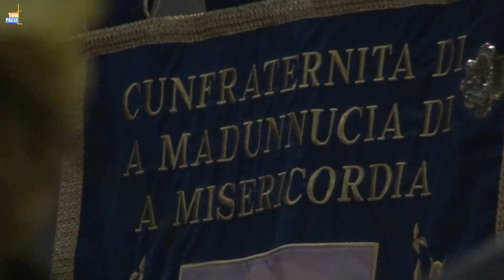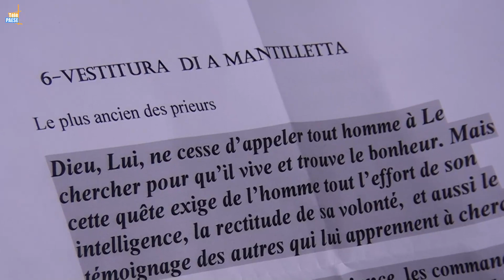La Madunnuccia di a Misericordia célébrée à Lisula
Lundi (18 mars) les confrères di a Madunnuccia di a Misericordia on célébré leur fête éponyme. Réunis en l'église de la Madunnucia à Lisula, des confrères venus de toute la Balagne étaient présents pour la messe et la procession dans la ville. Une première Madunnuccia organisée à Lisula et l'occasion pour les confrère d'introniser quatre nouveaux membres.

Intervista di u Padre Marcin Monka : Prete di Lisula
Intervista di Jean - Antoine Orticoni : Priore di a Cunfraterna di a Madunnuccia di a Misericordia.
Intervista d'Antoine Massiani : Cunfratellu.